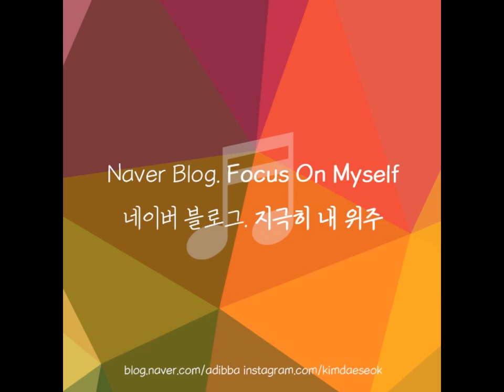f(x) - Chu~♡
Do it do it Chu

(It’s) true true true true its You

크리스탈)알고 싶은 게 매일 너무나 넘쳐

(아이쿠 아이 쿠 쿠 쿠 쿠)

루나)느껴봐야 할 것 또한 넘쳐

(Yeah Baby Yeah Baby Yeah Baby!!)

설리)매일 수 백 번 상상하며 기다려 왔던

그에게 Do it Chu

ALL)입맞추는 순간 잠에서 깬 그녀처럼

전혀 다른 시공에 눈을 뜬다 해도

난 이렇게 떨리는 가슴을 믿어

아직 모르는 세상을 내게 열어줘요

루나)아직 몰라도 될 게 너무나 넘쳐

엠버)감추려고 할 수록 호기심 넘쳐

크리스탈)파랑새가 사는 새장에서 꿈을 꾸어도

채울 수가 없어 날아 가겠어

Grow up! Grow up! Grow up!

크리스탈)아직 모르는 세상을 내게 Amber!

엠버)I got a little plan so pick up the slack

You wastin’ time with the CHITCHAT

You’ve been caught so give it all you got

It’s time to make it make it take take take it

설레여 두근거리는 맘

왠지 마치 동화 멋진

예감 다다다가와 NOW NOW

Do it Chu

세상에 Do it Chu

Grow up! Grow up! Grow up! Grow up!